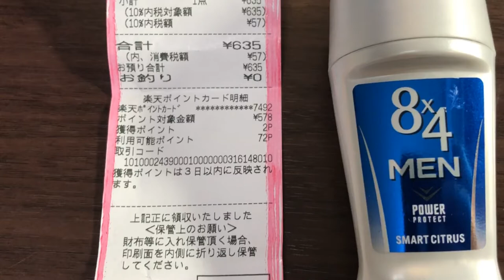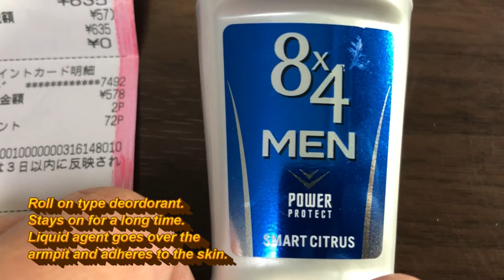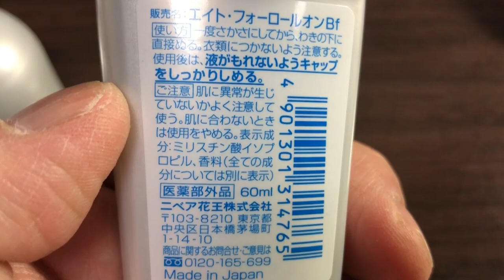JAPAN HAS GOT YOU COVERED-MEN’S ANTIPERSPIRANT/DEORDORANT MADE IN JAPAN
Hi! If anyone is worried about their body smell, Japan has an array of antiperspirants/deordorizers for men and women.   You can get small, portable sizes that will last all day especially when you need it!

Bingo 5,
Japan Lotto,
Japan scratch lotto
Japan sightseeing,
Japan travel guide,
JAPAN,
Japanese banking,
Japanese culture,
Japanese language,
Japanese,
Japanican,
lottery,
takarakuji,
things to do in Japan,
Tokyo,
Typhoon in Japan,
visit Japan,